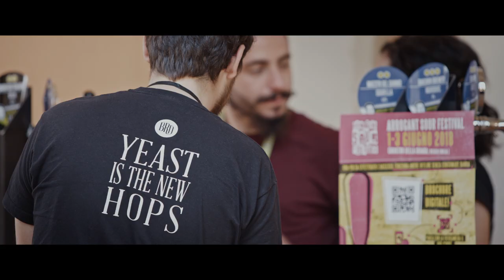BIER - A LOVE STORY - Trailer [HD] Deutsch / German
Der beste Film, der je gebraut wurde. Empfohlen von UNTAPPD! Jetzt auf DVD und digital erhältlich, u.a. Ob Indian Pale Ale, Helles, belgisches Sour – in diesem Film ist für jeden Geschmack etwas dabei.
Das Bier & wir. Wir alle trinken es, aber kennen wir die Welt des Bieres tatsächlich? Friedrich Mosers spritzig süffiger Dokumentarfilm "BIER – A LOVE STORY“ stößt ein Fenster auf zur Welt hinter dem Bier.
Bier ist so viel mehr als ein Getränk – es ist Genusshandwerk, Heimatgefühl und Lebensfreude. Obwohl der Bierkonsum rückgängig ist, steigt die Anzahl an Craft-, Kleinst- und Micro-Brauereien stetig an. In immer mehr Städten eröffnen neue Brauereien, Craftbeer-Lokale und Bier-Spezialitäten-Läden, selbst im Supermarktregal findet sich mittlerweile ein diverses Craftbier-Angebot. Einst in den USA und Großbritannien begründet, ist der Trend weg vom Massen-Produkt und hin zum lokalen, liebevoll und leidenschaftlich gebrauten Gerstensaft auch hierzulande nicht mehr aufzuhalten. Immer bedeutender werden daher Hopfenarten, Herkunft und Herstellungsprozess. Mit Engagement, Sachkenntnis und Hingabe zu ihrem Handwerk stellt sich eine neue Generation an Brauern und Bierliebhabern weltweit normierten Einheitsbieren der Großkonzerne entgegen und erweitern die Geschmacks- und Sortenvielfalt.
Jetzt auf DVD und digital erhältlich, u.a.